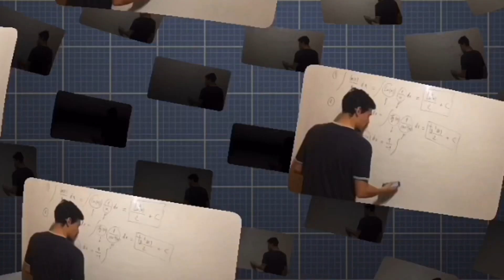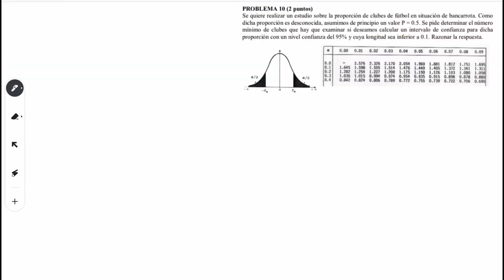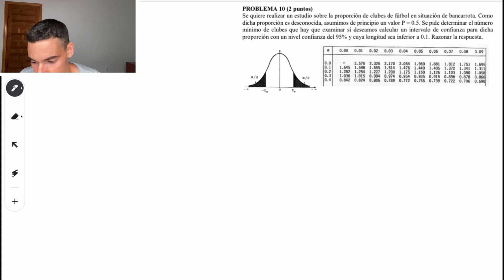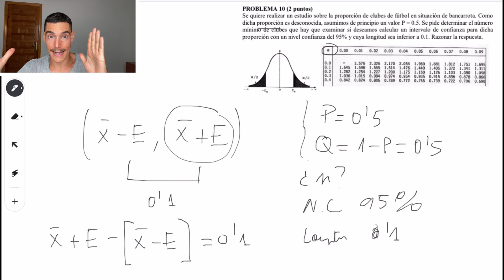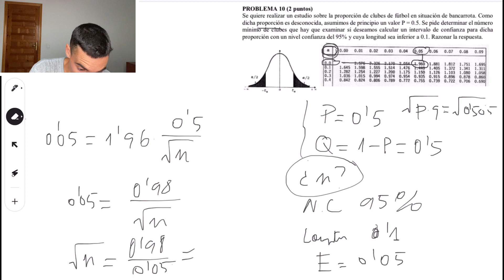EXAMEN SELECTIVIDAD MAT CCSS EXTREMADURA JUNIO 2023 - INTERVALOS DE CONFIANZA PARTE 2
¿Sabes resolver problemas de intervalos de confianza?
En este vídeo Diego Márquez da una clase sobre cómo realizar estos ejercicios. Para ello realiza un tipo de ejercicio básico para comenzar a aprender como resolver los ejercicios sobre intervalos de confianza.

 Si atiendes en la clase puedes conocer los errores mas típicos entre los alumnos en Bachillerato en este tipo de ejercicio.
Diego, además te detalla cada paso además de darte todos los trucos que conoce sobre el proceso.